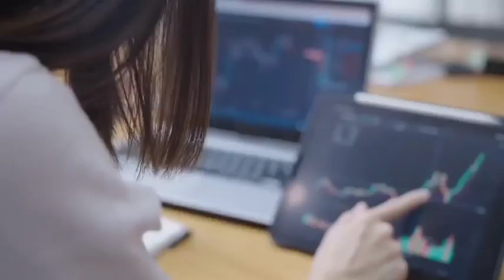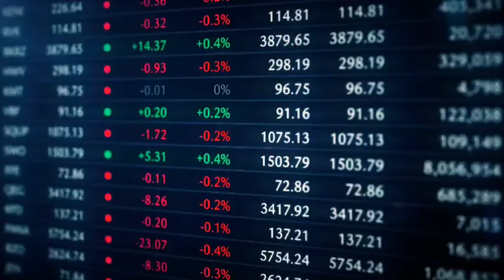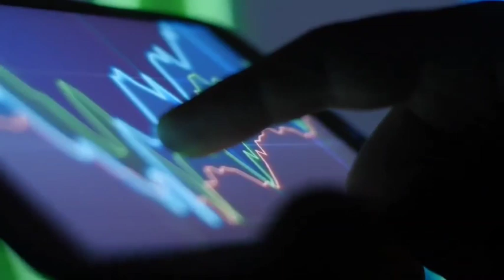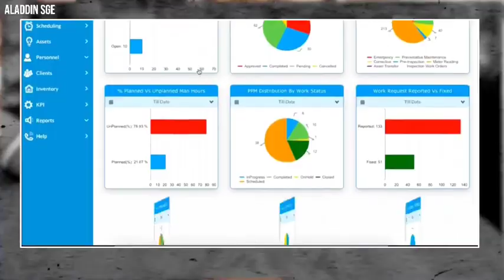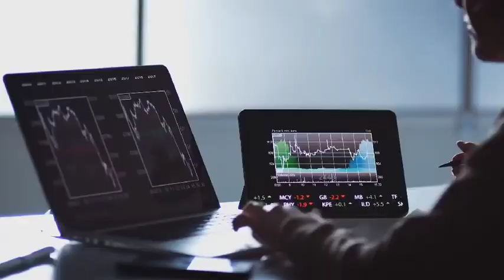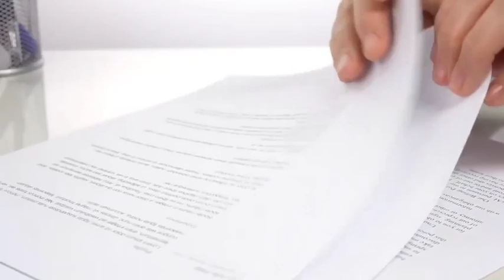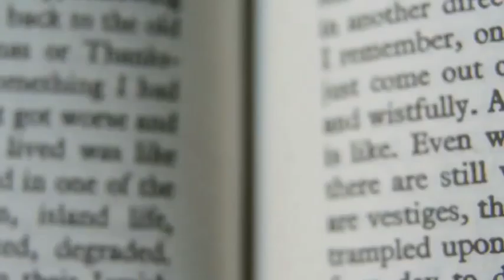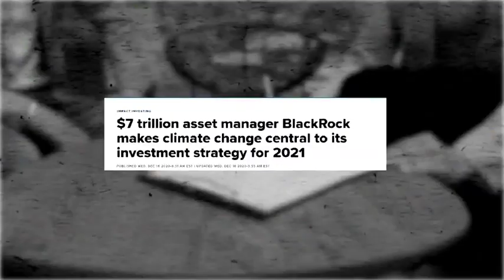The Company That Secretly Runs The World